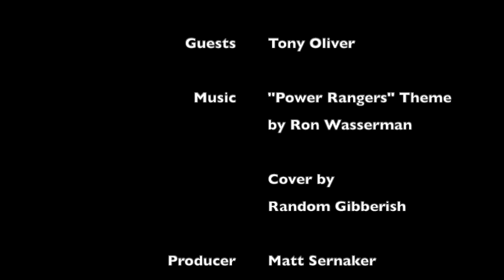Power Rangers - Tony Oliver - 30th Anniversary Exclusive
ComicsOnline is back with more installments in our Power Rangers 30th Anniversary Exclusive Interview Series! Our latest interview features our old friend Tony Oliver (Voice of Saba and Supervising Producer/Co-Producer of Mighty Morphin Power Rangers, Power Rangers Zeo). Tony kindly discussed the impact of MMPR, the Universal Studios event, and more.